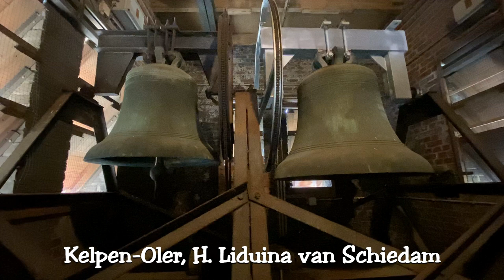Kelpen-Oler, H. Liduina van Schiedam, kerkklokken volgelui (Plenum)(info in beschrijving)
Op 15 december 2019 heb ik de toren beklommen van de kerk in Kelpen-Oler. De in 1936 gebouwde kerk werd door geallieerd granaatvuur in 1944 volledig verwoest. De twee klokken waren hiervoor in 1943 al geroofd door de Duitse bezetter, zodat het staal kon worden omgesmolten tot oorlogsmaterieel. Van de 300kg wegende klok ''Heilige Liduina, bescherm ons allen'' en de 200kg wegende klok ''S. Joseph, ora pro nobis'' is nooit meer iets vernomen. De Duitsers lieten het Angelusklokje hangen, dit hing blijkbaar te ver weg. Tegenwoordig hangt deze klok op het altaar en klinkt het als de mis begint.

De twee klokken die op de film te zien zijn hangen hier sinds 1949 en zijn gegoten door de firma Petit en Fritsen te Aarle-Rixtel. De grote klok met de toon Gis en een gewicht van 601 kg is voorzien van het opschrift: ''Mariam cives appellant, per Me ad Jesum accurant'' dat wilt zeggen dat alle schaapjes door Maria - en in zekere zin ook door deze klok - tot Jezus mogen komen. De kleine klok ''Joseph - Liduina, ab hoste ablata, a civibus restitua, pacem proclamet'' is vernoemd naar de eerdere twee gestolen klokken, klinkt in de toon B en heeft een gewicht van 359 kg.

Het fragment: ''Felix Mendelssohn's - Wedding March'' is te horen op de achtergrond van deze video gespeeld op het orgel van de St. Liduinakerk te Kelpen-Oler. Het orgel werd in 1959 geplaatst door het orgelbouwbedrijf L. Verschueren te Heythuysen.